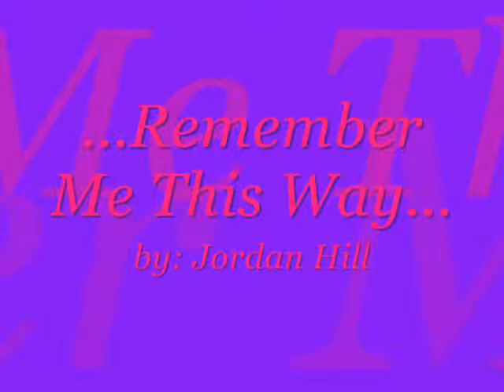...remember me this way...felly.wmv